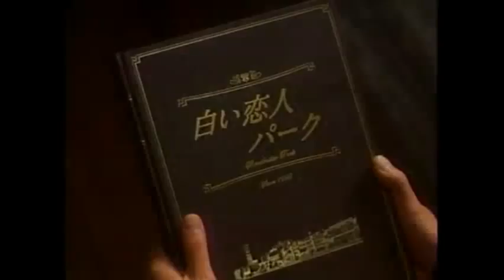08.07.11 コンサにアシスト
08年千葉戦（away）前